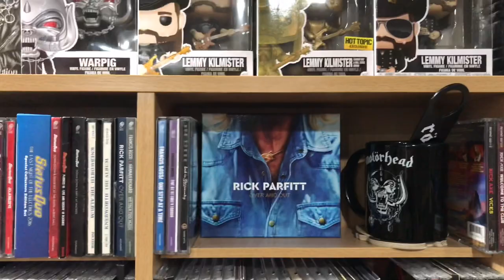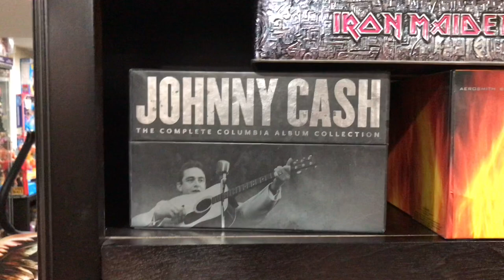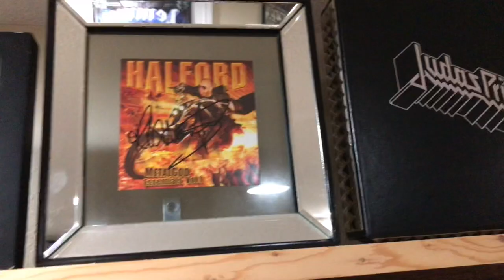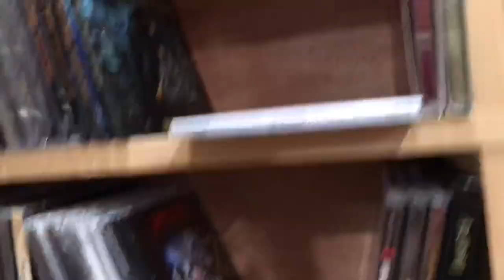Heavy Metal CD Collection Walk Through Deep Dive!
Heavy Metal CD Collection Walk Through Deep Dive!  I also ponder my collection and what could be next for it?

Pick Up Your Very Own See You Later!